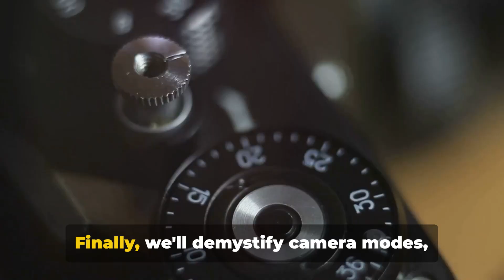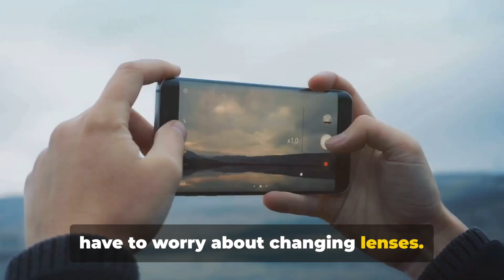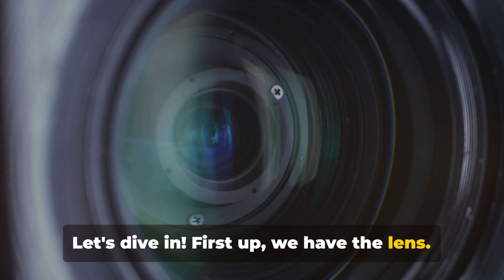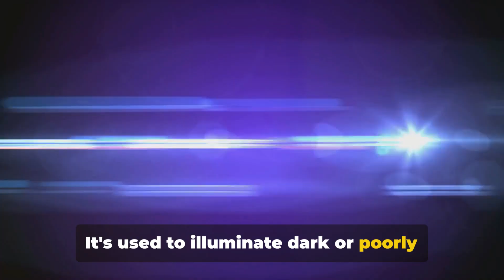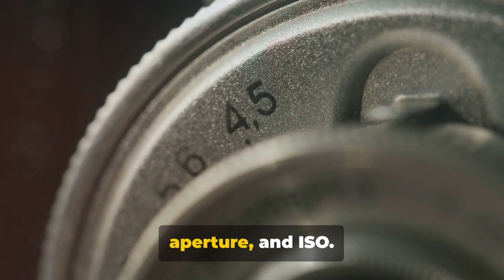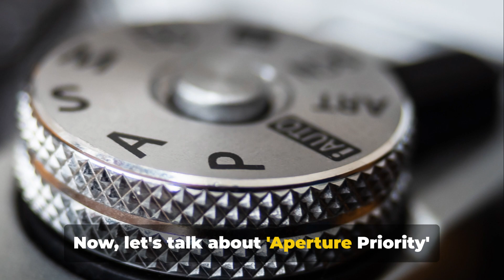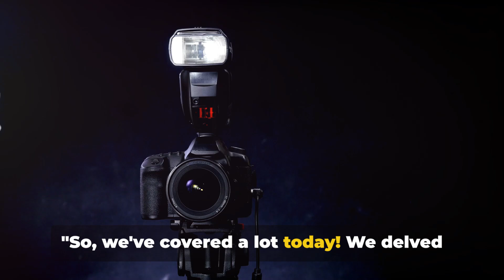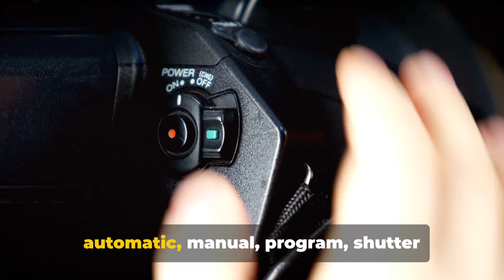Master Your Camera | A Comprehensive Guide | Part I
In this highly informative video, we will guide you through the essentials of understanding your camera. Whether you are a beginner or an enthusiast, this video is perfect for you.

Join us as we dive into the world of cameras by exploring different camera types, learning about camera anatomy, and understanding the various modes available. From DSLRs to mirrorless cameras, we will cover it all, helping you make an informed decision when purchasing your next camera.

Understanding camera anatomy is crucial for any photographer. We will discuss key components such as the sensor, lens, shutter, and more, explaining how they work together to capture stunning images.

To take full advantage of your camera's capabilities, it's essential to familiarize yourself with its various modes. We will demystify terms like manual mode, aperture priority, and shutter priority, showcasing how each mode can enhance your photography skills.

Whether you want to capture breathtaking landscapes, freeze fast-moving action, or experiment with creative effects, this video has got you covered. By the end, you'll have a solid grasp of camera essentials, enabling you to unlock the full potential of your photography.

Get ready to level up your photography game – let's begin!

OUTLINE:

00:00:00 Introduction to Camera Basics
00:00:50 Exploring Different Camera Types
00:02:48 Camera Anatomy 101
00:05:22 Understanding Camera Modes
00:07:34 Recap and Conclusion